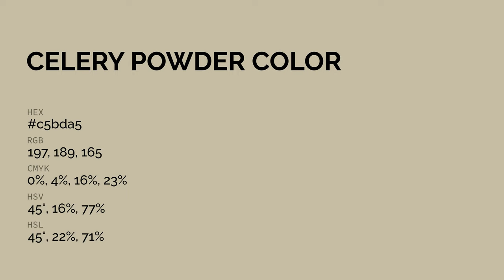Celery Powder color c5bda5 hex color - Yellow color - Cool color c5bda5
What color is Celery Powder ? c5bda5 hex color - Yellow color - Cool color c5bda5

Hex c5bda5 Color Code is also known as Celery Powder color.

Hex c5bda5 Color code in RGB color code model is created after adding 77.25% red color, 74.12% green color and 64.71% blue color.
Hex c5bda5 Color code in CMYK color (process color) code model is generated after subtraction of 0% cyan, 4% magenta, 16% yellow and 22% black.